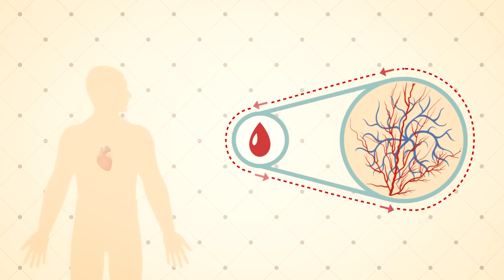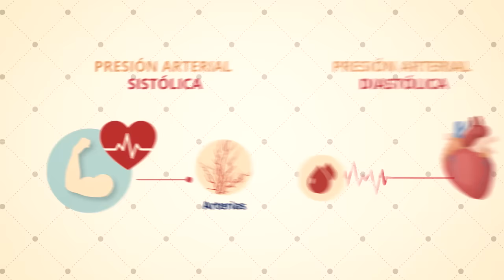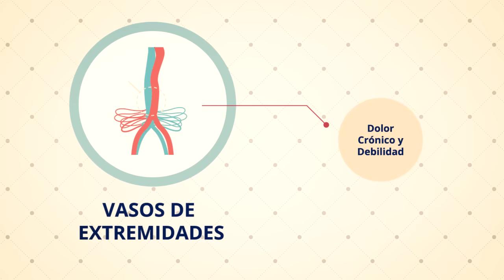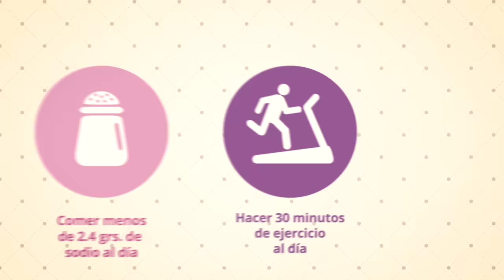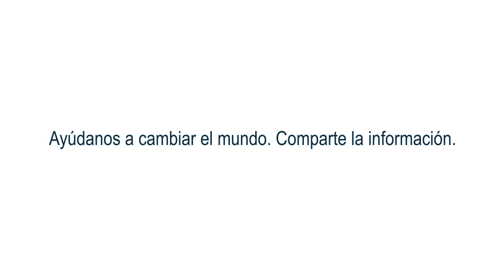¿Qué es la hipertensión?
El día de hoy revisamos a la asesina silenciosa, la hipertensión, te contamos a quién le da, qué consecuencias puede tener en la salud y cómo evitarla.

No olvides tomarte la presión! Si necesitas equipo aquí puedes encontrarlo